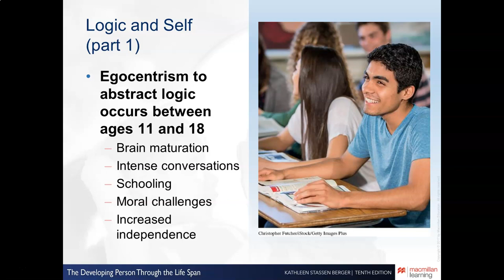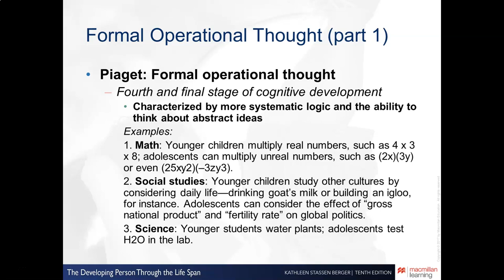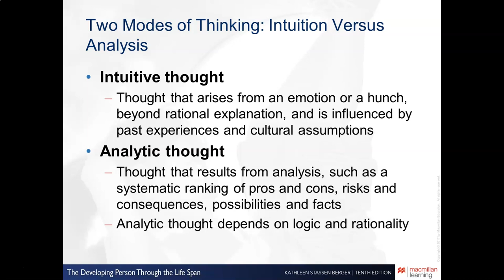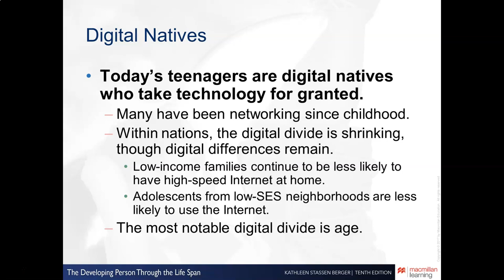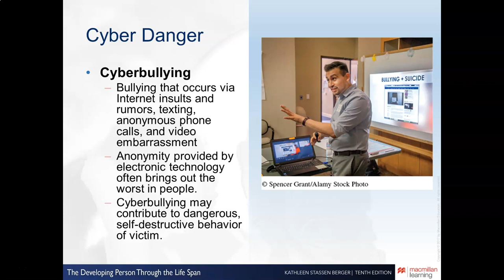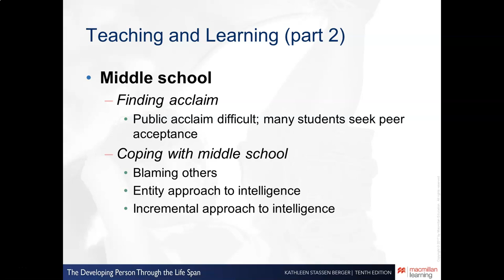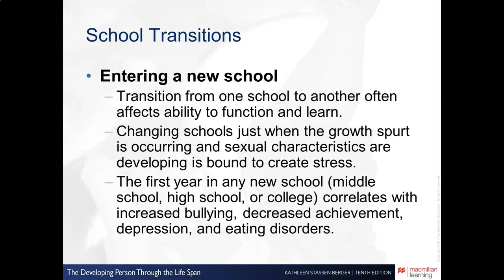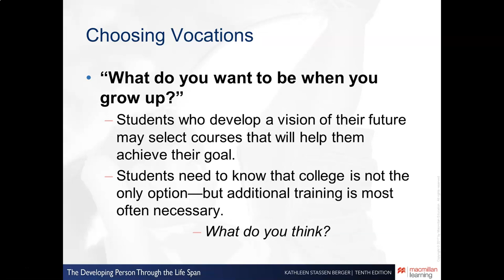PSY 235 Ch. 15 Powerpoint w/Narration